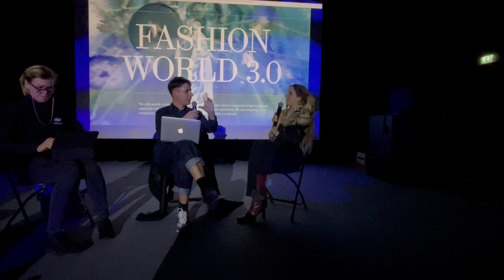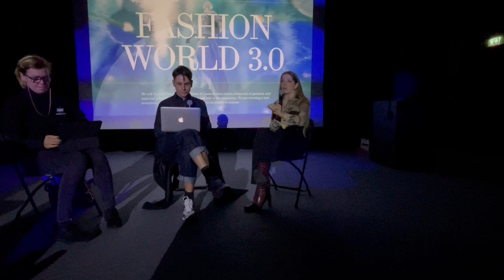Metaverse with Amber J Slooten aka the Fabricant and Alex Murray Leslie at 35/37 for ASVOFF13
A panel discussion moderated by David Herman on the Metaverse, what is it how it works with Alex Murray Leslie and Amber J Slooten